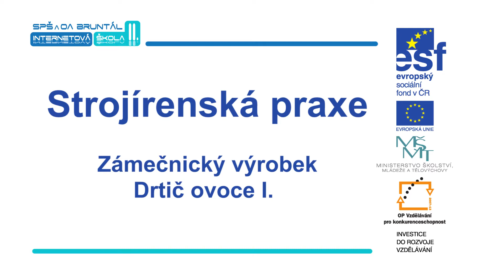UCP 25 - Drtič ovoce I.